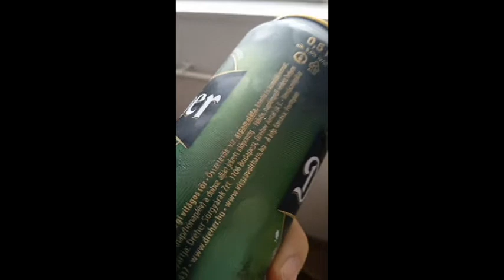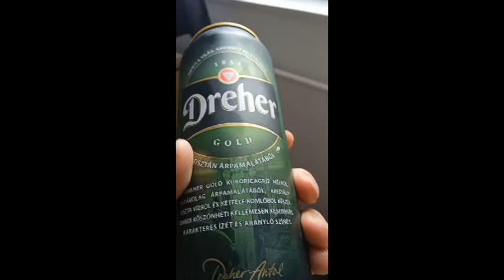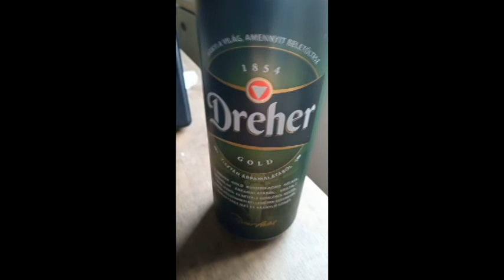Sörkóstoló 01. - Dreher Gold - Vajon tényleg aranyos egy sör? :)